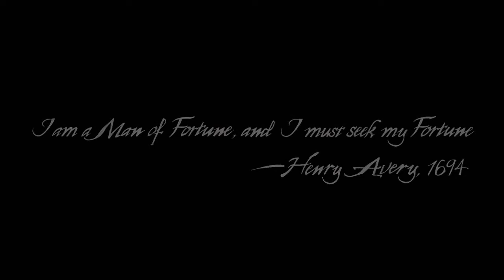Uncharted 4: A Thief's End - Episode 1 - Prologue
GAME DESCRIPTION: Set 3 years after the events of Uncharted 3, Nathan Drake has apparently left the world of fortune hunting behind. However, it doesn’t take long for adventure to come calling when Drake’s brother, Sam, re-emerges asking for his help to save his own life and offering an adventure Drake cannot resist. On the hunt for Captain Henry Avery’s long-lost treasure, Sam and Drake embark on a journey to find Libertalia, the pirate utopia deep in the forests of Madagascar. Uncharted 4: A Thief’s End takes players around the globe, through jungle isles, urban cities and snow-capped peaks on the search for Avery’s fortune.